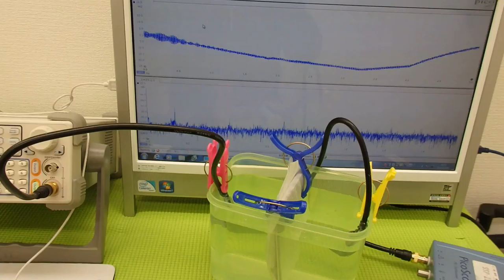オリジナル超音波実験 Ultrasonic experiment （超音波システム研究所 ultrasonic-labo）